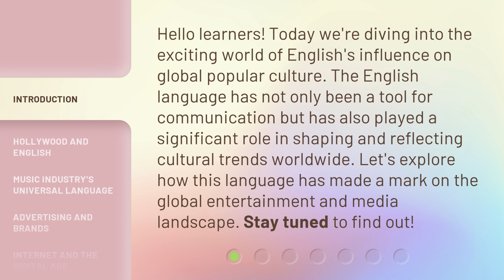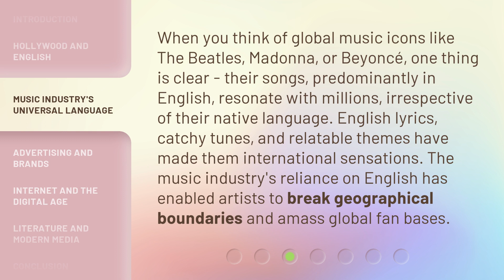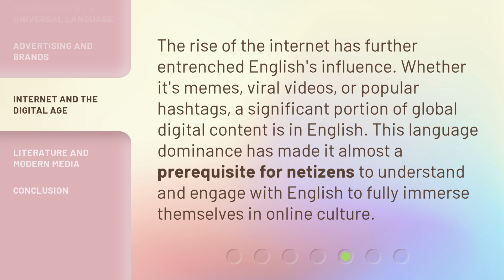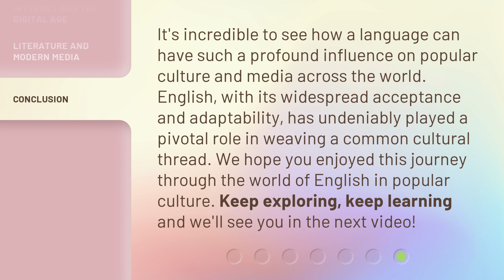English in Pop Culture: How It Shaped the World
English in Pop Culture: How It Shaped the World • Discover how the English language has influenced global popular culture, from Hollywood movies to international music icons and universal brand slogans. Explore the power of English in shaping and reflecting cultural trends worldwide.

00:00 • Introduction - English in Pop Culture: How It Shaped the World
00:35 • Hollywood and English
01:10 • Music Industry's Universal Language
01:43 • Advertising and Brands
02:13 • Internet and the Digital Age
02:40 • Literature and Modern Media